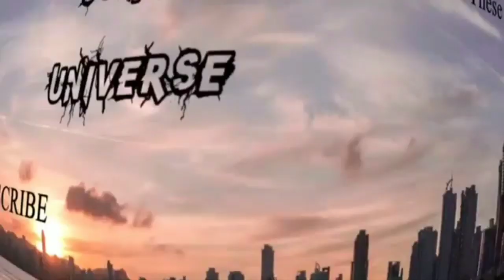WHY ARE WE ALL LEVEL 100!? (NEW UPDATE APEX LEGENDS XBOX ONE)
~SPAWNTRAP TUTORIAL COMING SOON~

WANNA LEARN HOW TO TRAP LIKE A PRO?
JUST DM ON INSTAGRAM or TWITTER

FaZe Spaciouz for FaZe5 🔥💯

code: 1MXRCZ》(S'mores app to get 50 points)

Who made my intro @Spaciouzz